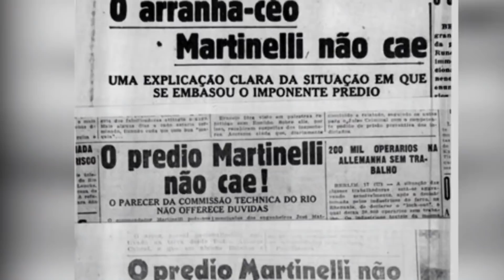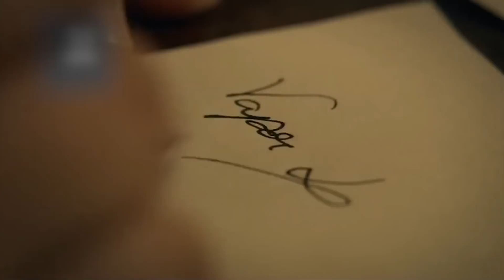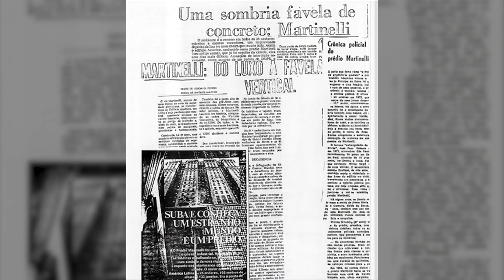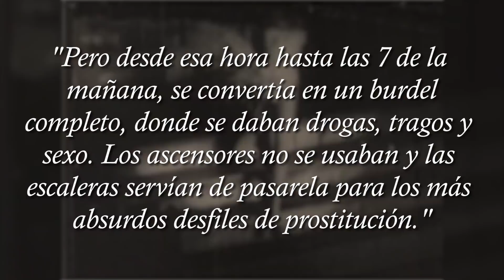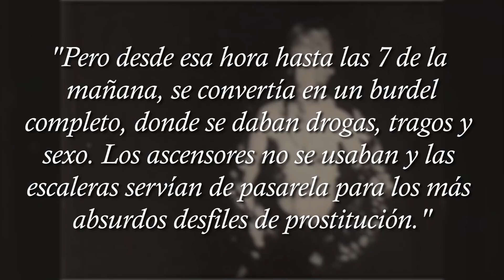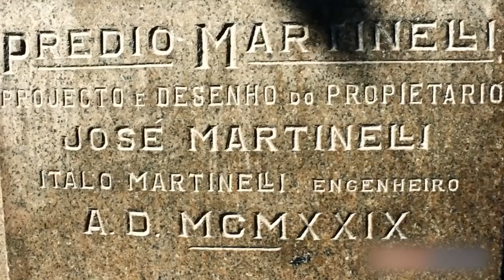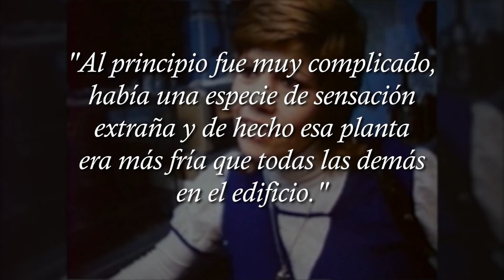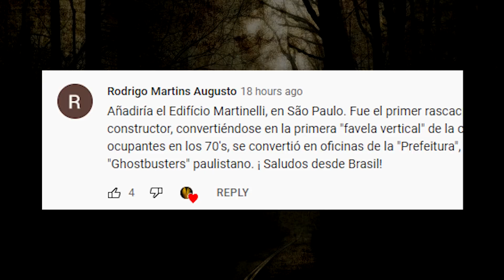Lugares Asombrosos: Edificio Martinelli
El Edificio Martinelli, con sus 30 pisos, fue el primer rascacielos de Brasil. Está ubicado en el llamado Centro Histórico en la Zona Central de la ciudad de São Paulo en las siguientes direcciones: Rua São Bento 405, Avenida São João 35 y Rua Libero Badaró 504.

Construido a partir de la técnica constructiva de estructuras de mampostería de ladrillos y hormigón, hoy en día es el documento más importante de la arquitectura del momento de la transición del centro de la ciudad. La construcción se inició en 1922, fue inaugurado en 1929 con 12 pisos y la construcción siguió hasta 1934 cuándo fue terminado con sus 28 pisos y sus 105,7 m de altura.​

Fue diseñado por el arquitecto y propietario italiano Giuseppe Martinelli. Dado que no tuvo apoyo del gobierno para terminar la construcción, Martinelli se vio obligado a vender una parte del edificio al Istituto Nazionale di Credito per il Lavoro italiano all'Estero del Gobierno italiano, por lo tanto el gobierno brasileño tomó el edificio después de la Segunda Guerra Mundial.

Poco más de tres décadas después, Martinelli ya se había hecho con una gran fortuna, que le permitió emprender su gran sueño: levantar el edificio más grande de América Latina.

El proyecto creó toda una polémica en una ciudad cuyas construcciones apenas llegaban a las cinco alturas, a excepción del edificio Sampaio Moreira que, con 12 plantas y 50 metros, era entonces el edificio más alto de la ciudad.

Después de enfrentarse a la opinión pública de la urbe y al gobierno municipal, que paralizó las obras cuando estas llegaron al piso 24 por temor a la seguridad, Martinelli convenció a todos con una promesa: él mismo viviría con su familia en un palacete en lo más alto del edificio para demostrar que no se caería.

El edificio fue armado por unos 600 trabajadores sobre el proyecto inicial del arquitecto húngaro William Fillinger, aunque acabó culminado por el sobrino del empresario italiano, Ítalo Martinelli, dando como resultado un diseño que mezcla los estilos barroco francés, neoclásico, rococó y art decó.

Desde su inauguración, en 1929, hasta mediados de los años 1930, el edificio vivió su época de esplendor como punto de encuentro de la elite paulistana que acudía al cine Rosario, se hospedaba en el hotel de lujo Sao Bento o se instruía en la academia de danza allí alojada.

Unos años después de que Giuseppe Martinelli perdiera toda su fortuna junto a la quiebra de la bolsa de valores de Nueva York en 1929, la propiedad acabó en manos de un consorcio de corredores de Río de Janeiro y del Banco de América.

A partir de los años 1950, comenzó la etapa más oscura del inmueble, cuando fue ocupado por unas 3.000 personas de forma irregular y se convirtió en hogar de delincuentes y prostitutas que convivían con clínicas clandestinas de aborto, según explicó el estudioso del histórico edificio.

Estos años de degradación se extendieron hasta 1975, cuando bajo el Gobierno del alcalde de Sao Paulo Olavo Setubal (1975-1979), el Ayuntamiento intervino el edificio junto al Ejército.

Cuando las autoridades entraron, la construcción se encontraba en tal grado de degeneración que había un foso de basura de 30 metros de altura que llegaba hasta el noveno piso, donde se encontraron desde huesos humanos hasta animales muertos y fetos.

En la actualidad, el 70 % del Martinelli abriga secretarías municipales y el resto está repartido entre el banco estatal Caixa Económica Federal, el sindicato de banqueros y hasta 11 tiendas, lo que genera un flujo diario de más de 5.000 personas en el edificio.

El Ayuntamiento abrió la azotea para visitas este año de nuevo desde que en 2017 se cancelara el servicio ante algunos episodios de suicidios.

De esta forma, unas 300 personas al día visitan la parte más alta del viejo edificio para disfrutar de unas vistas que en el pasado fueron exclusivas de un hombre que soñó ver la ciudad desde lo más alto y hoy están plagadas por miles de sucesores de hormigón y acero que perfilan el "skyline" de Sao Paulo.